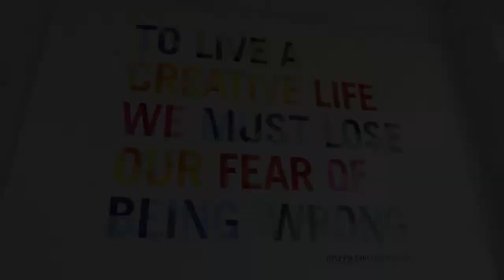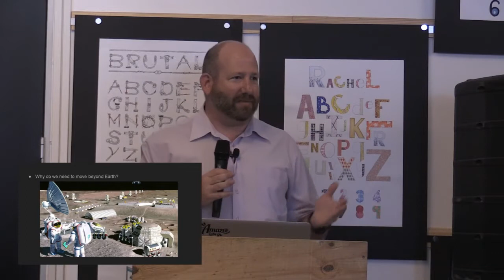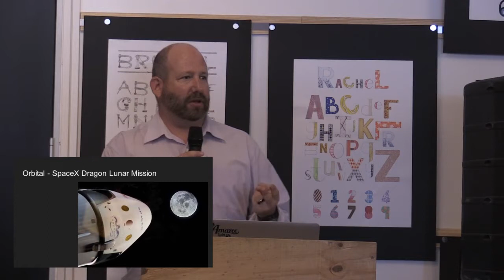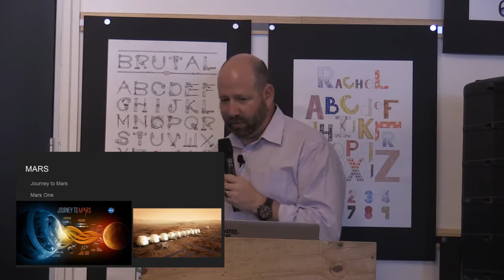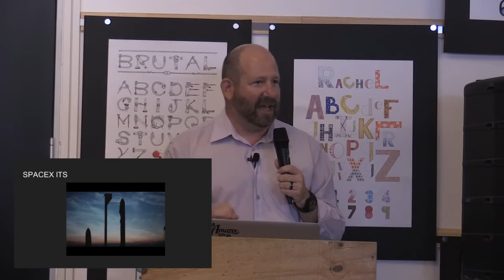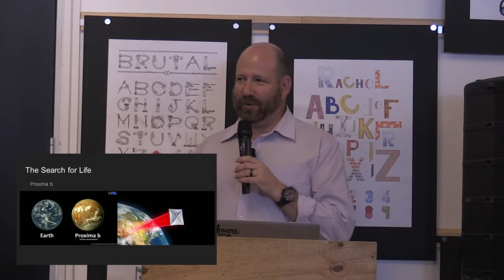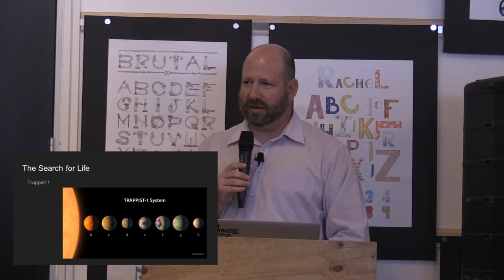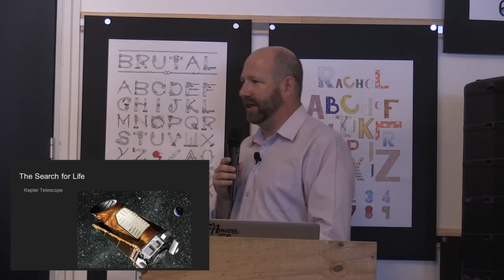Jono Weltman: on Beyond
Jono Weltman at CreativeMornings Cape Town, April 2017. Free events like this one are hosted every month in dozens of cities. Discover hundreds of talks from the world's creative community